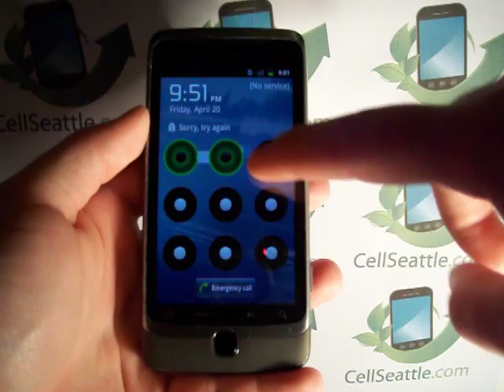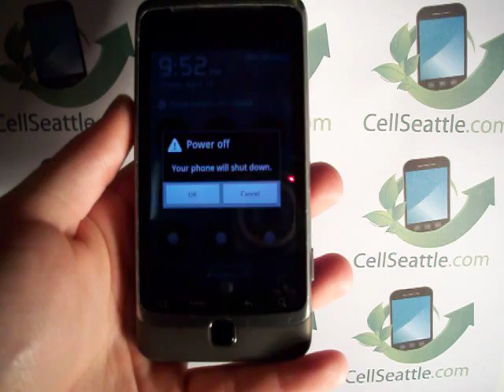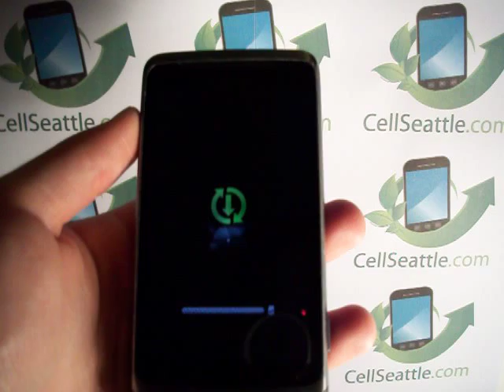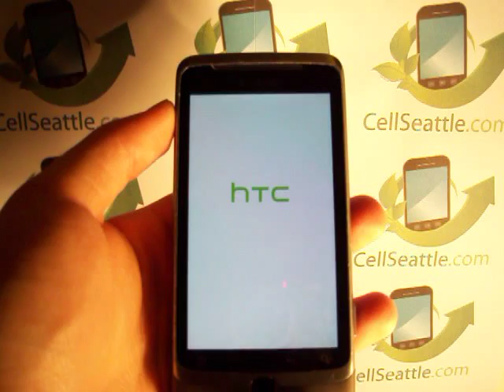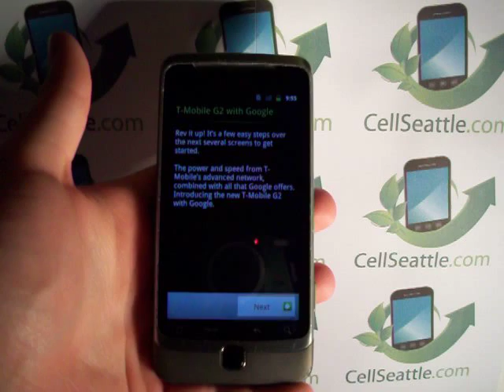HARD reset using hardware keys G2.MOV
Visit today and find out how much your phone is worth!

How to reset T-Mobile HTC G2 using hardware buttons